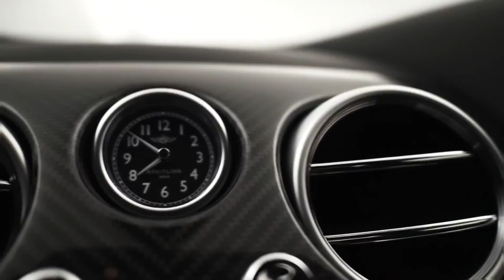2015 Bentley Continental GT3-R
Experience the Bentley Continental GT3-R. This beauty is number 43 of 99 made for the USA. Equipped with a 572 horsepower 4.0L twin-tubo V8, it’s undoubtedly a road car, but with the heart of a racer.